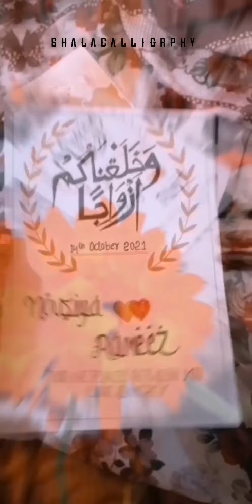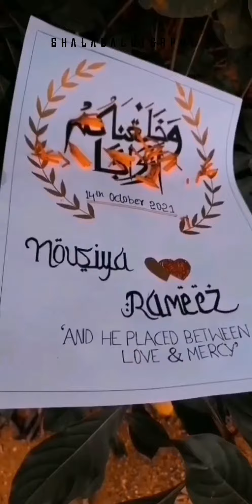Calligraphy |wedding gift| couple name board|arabic English calligraphy frame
Wedding gift#Arabic calligraphy artlove couple frames calliwork#